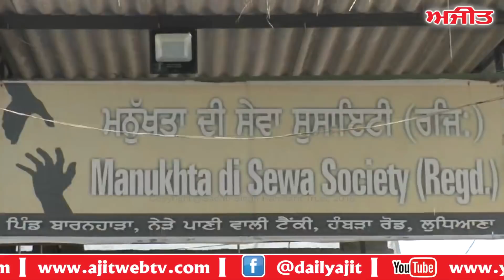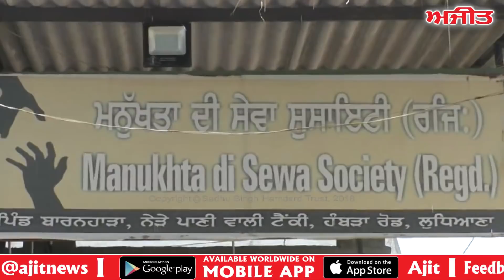'Manukhata di sewa society' is giving worderful service to the helpless. Spl. report on Ajit Web Tv.